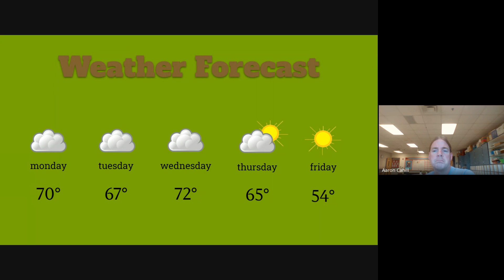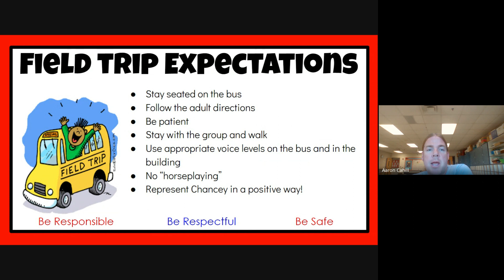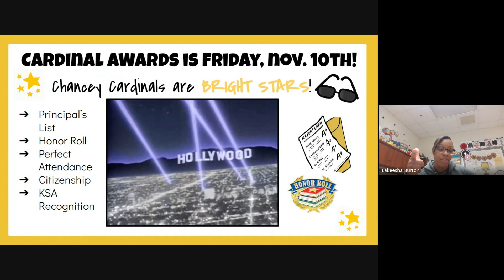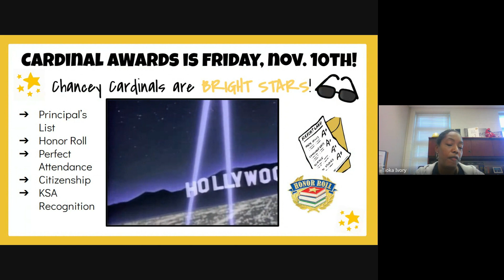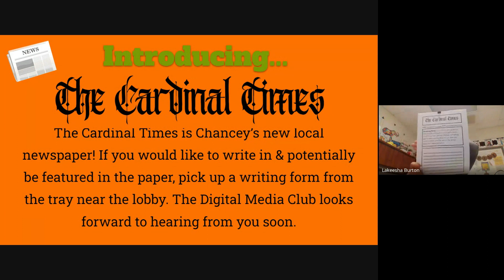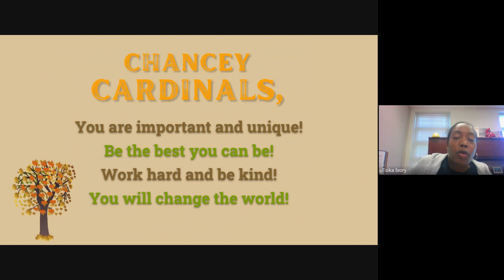Cardinal Weekly News 11/6/2023